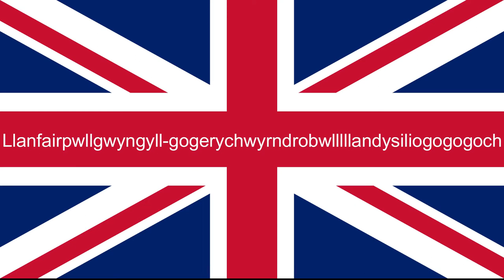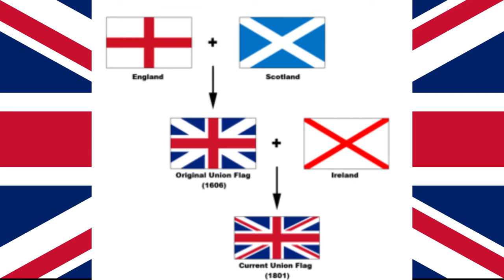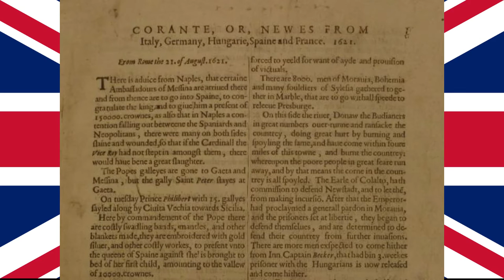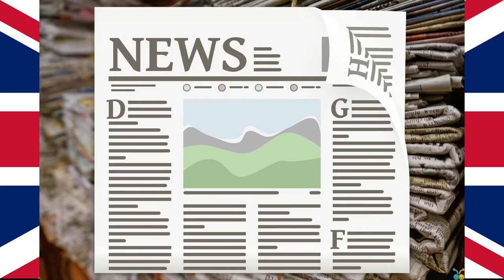top facts about the united kingdom you didn't know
Here are top 80 facts about the united kingdom you didn't know